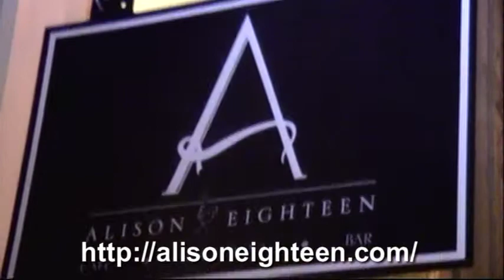Cognacsorner How to Celebrate New Year's Eve at Alison Eighteen Restaurant